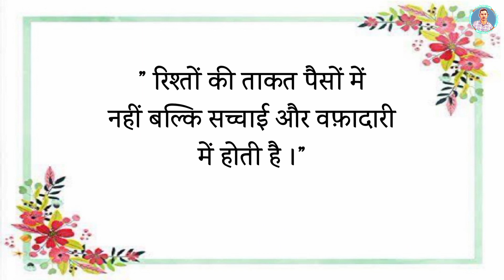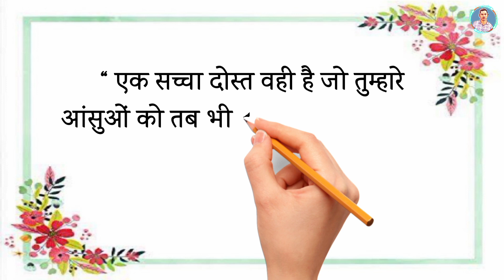2024 में जिंदगी बदल देने वाले नए सुविचार | Happy New year 2024 | ନୂଆ ବର୍ଷ ସୁବିଚାର ୨୦୨୪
2024 में जिंदगी बदल देने वाले नए सुविचार | Happy New year 2024 | ନୂଆ ବର୍ଷ ସୁବିଚାର ୨୦୨୪ |

नमस्कार दोस्तों मेरा नाम Sudama Bhoy है। मैं अपने यूट्यूब चैनल में आप सभी का हार्दिक स्वागत करता हूं।